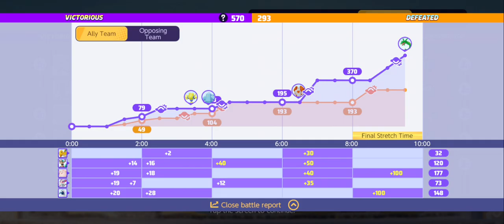"Absol Goes on a Rampage! 18 Pokémon KO'd – Someone Stop This Beast! 😂"